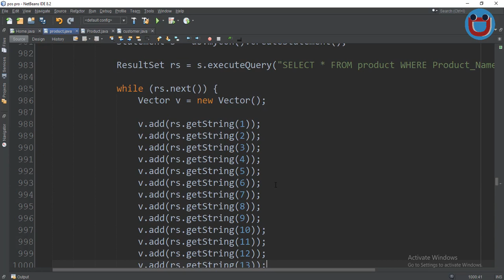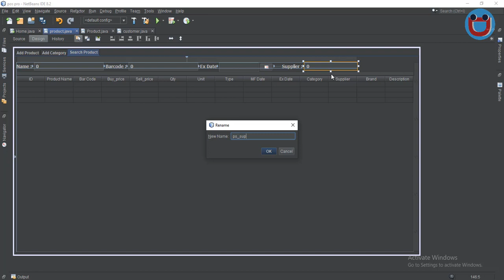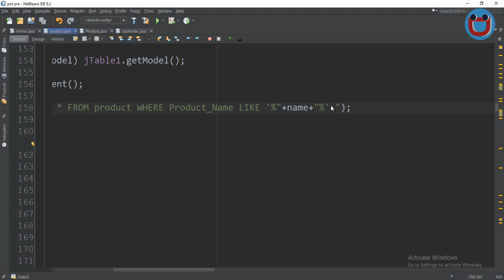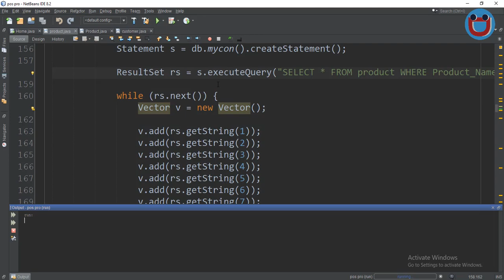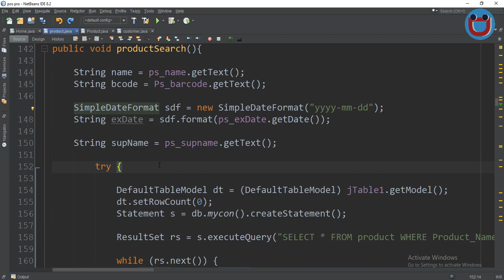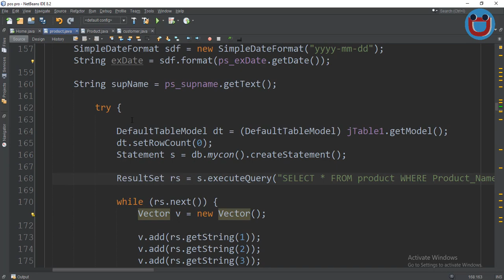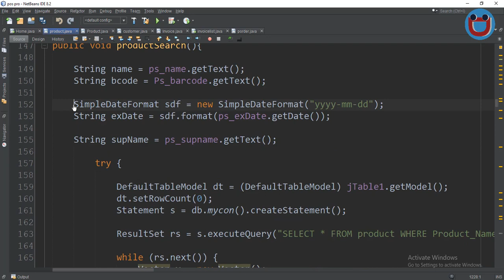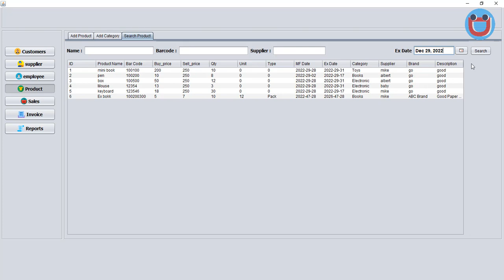Powerful Point Of Sale (POS) In Java | inventory management system CODE | java for beginners # 26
Are you ready to revolutionize your inventory management with a cutting-edge POS system? Our Java-based solution is perfect for those new to programming and seeking an intuitive, easy-to-use system. Whether you're running a small retail store or a large warehouse, our POS system with integrated barcode scanning will streamline your inventory management process. And, with our comprehensive Java tutorial for beginners, you'll be up and running in no time. Don't miss out on this opportunity to enhance your operations with the latest technology - start your journey with our Java projects today!

Learn the basics of Java programming with our beginner-friendly tutorial. In this video, we cover the development of a POS (point of sale) system using Java. From setting up your development environment to designing the user interface, we guide you step by step through the entire process. Whether you're new to programming or just new to Java, this tutorial is perfect for you. Watch now and start building your own POS system today!

Java is one of the most popular and versatile programming languages available and is widely used for developing POS (Point of Sale) systems. A Java POS system is an efficient and powerful tool for retailers, allowing them to manage their inventory in real-time, process transactions quickly and accurately, and generate reports to stay on top of their business. With Java's expansive library of libraries and frameworks, developers can easily customize and integrate the POS system to meet the unique needs of a business. Java's object-oriented programming structure makes it easy to develop and maintain the system, and its scalability makes it ideal for large and small businesses alike. Java's security features ensure that your data is safe, and its low cost of ownership makes it an affordable solution for any business.

 ►  🔵 Java POS  inventory management system Full Video MySQL Net Beans with Src code  7 Houer :

😍 FOLLOW ME ON   @tutorialsforbeginner

Java,POS system,Inventory management,Barcode scanning,Tutorial,Beginner-friendly
Retail,Warehouse,Technology,E-commerce,Point of sale,Inventory tracking,Java programming,Java development